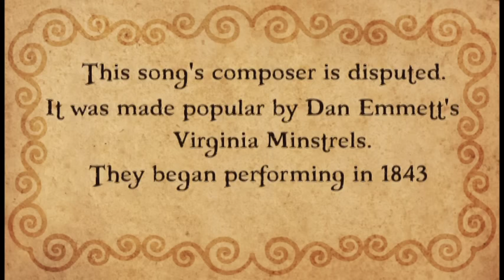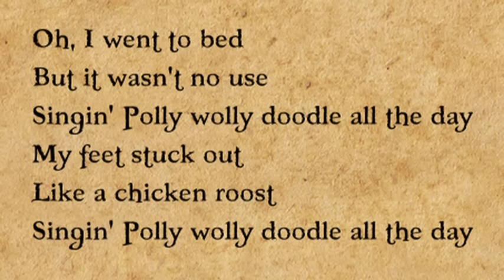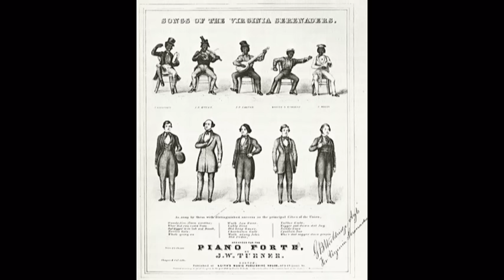' POLLY WOLLY DOODLE' - Performed by Tom Roush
This song was first published in 1880 though it was believed to have been written much earlier. Dan Emmett was credited for composing this song. It is available on my CD 'My Grandfather's Clock' on iTunes CDs can also be purchased at: tomroush.us